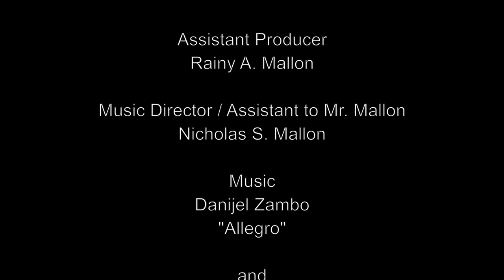VLOG 18 - What Are Ya Gonna Do?